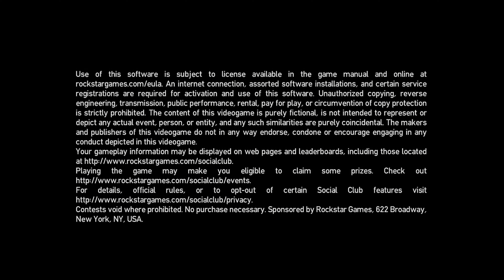Grand Theft Auto IV - ( GTA 4 ) - Mission #79 - Entourage - ( Walkthrough )